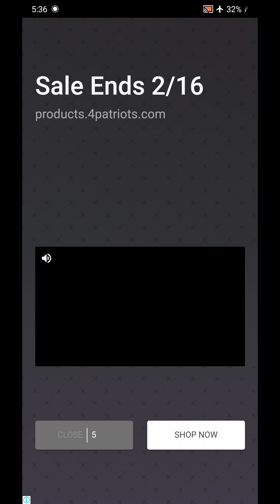Parking Jam 3D